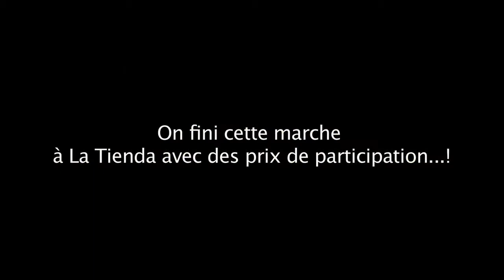Marche du centenaire de ND7D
Le 12 Octobre, à Verdun, marchez avec nous la Marche du Centenaire de Notre-Dame-Des-Sept-Douleurs. Une marche culturelle facile de 8km...
Participez et petit jeu-questionnaire enrichissant avec tirage de plusieurs prix de participation sur présentation du coupon/crédenciale réponse!

Un dimanche culturel et ludique !

Accueil: 8h45 à l’église ND7D
(à 2 pas de La Tienda, station de métro de l’Église)
Notre-Dame-des-Sept-Douleurs
4155, rue Wellington à Verdun

Mot de bienvenue: 9h15
Départ: ND7D: 9h30